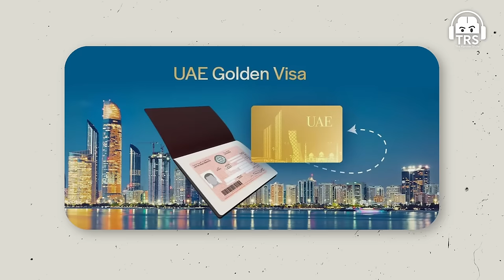UAE Golden Visa Explained By Ambassador - Are You Eligible?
Follow Dr. Abdulnasser Alshaali's Social Media Handles:-

In today’s special episode of The Ranveer Show, we welcome Dr. Abdulnasser Alshaali. He is the UAE Ambassador to India and previously held the position of Assistant Minister for Economic and Trade Affairs (ETA).

In this episode, we will understand the growth of the UAE and its current geopolitical situation from Dr. Abdulnasser Alshaali. We discussed how UAE was in his childhood vs. how it has improved in the current time. We will also discuss the cultural differences between the UAE and other Arab countries. Dr. Abdulnasser Alshaali also reflected on his time in India, the best food he had, and the hospitality he felt in the country.

This was a fun conversation with the UAE Ambassador that you don’t want to miss. We will cover all the aspects of Indian culture and UAE culture that I believe every Indian should know about.